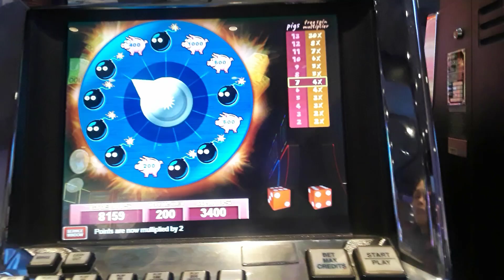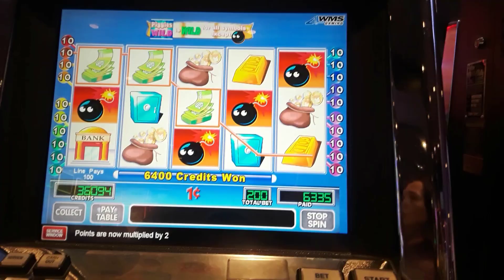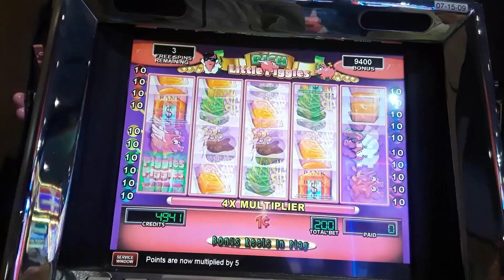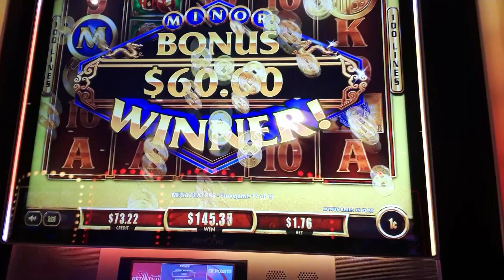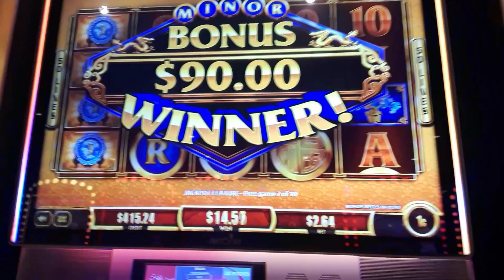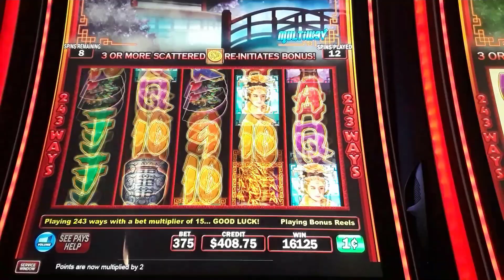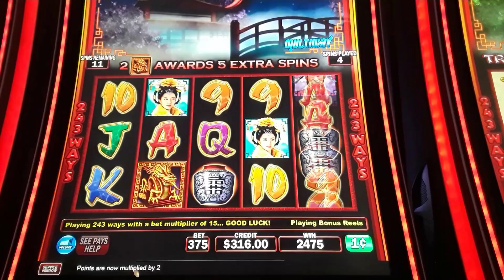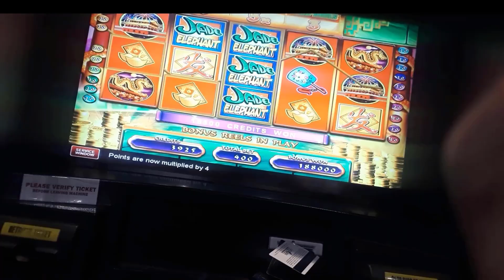RNA's Slot Hits 95:Wish I had more great nights like this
Originally I was gonna make this one big video however I don't think an hour long video would be good idea so I broke it up into 2 parts. Most may notice that I play the same games over and over.

I try some other games sometimes but most of the times I don't always have a feel for them Anyway enjoy the video I will post up Part 2 of this asap.